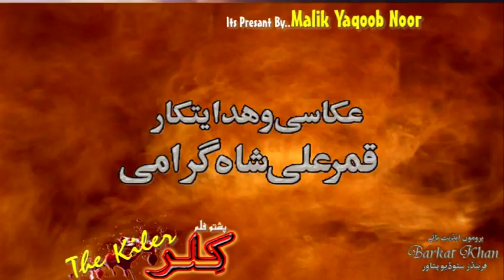palay khan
new coming film killer